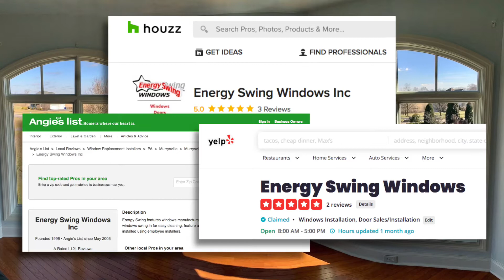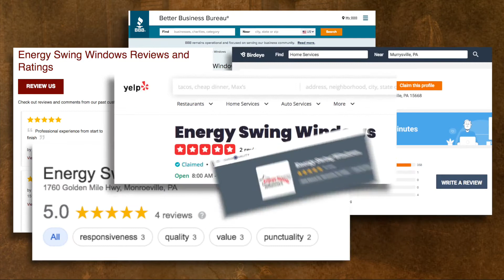Energy Swing Windows Recognized as "Best of the Best" 2021!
Energy Swing Windows in Monroeville, PA has been recognized as the "Best of the Best" by Rich Noonan at Best of the Best Television for the fourth consecutive year!

Since 1996, Energy Swing Windows has been known and trusted for high-quality window and door services and solutions in the Greater Pittsburgh area. Energy Swing Windows is also a local installer of the Total Basement Finishing system.